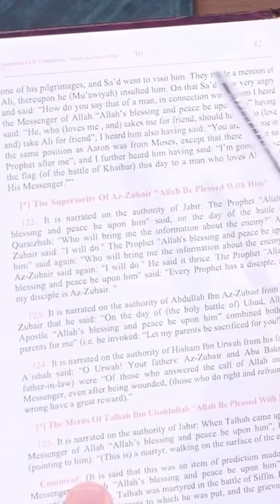Muawiyah insults Imam Ali (as)